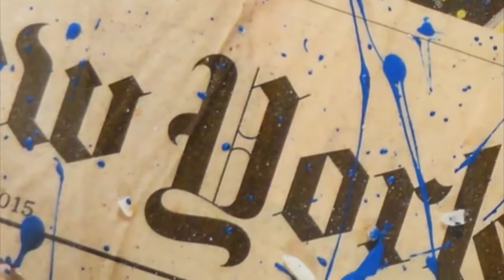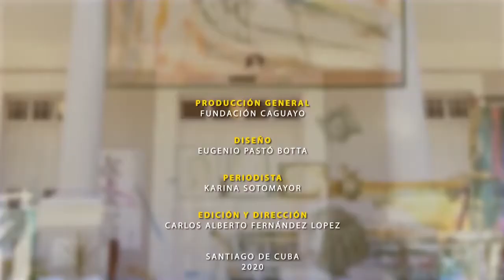Catálogo a Domicilio / Exposición personal "Carrera de Relevo" , Michel Mirabal / 2015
Más de 15 piezas de gran formato integraron la exposición, la primera personal de Mirabal que se exhibió en Santiago de Cuba.